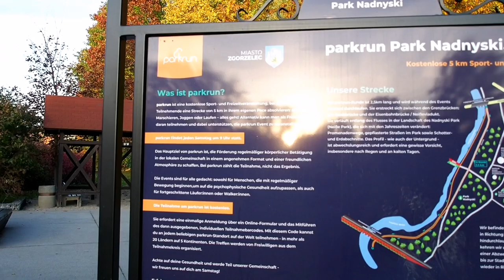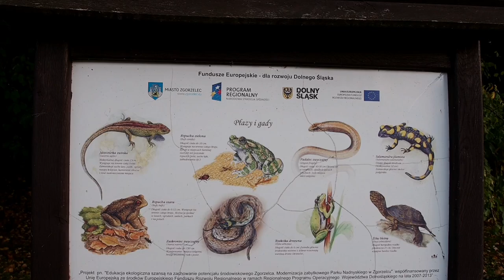Weekend Fotoshoot in Park near Neiße River (20.10.2024)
0:00 Walking & Filming
5:04 The Upper Lusatian Memorial Hall (often also: Upper Lusatian Hall of Fame) was built at the beginning of the 20th century as the Upper Lusatian Memorial Hall with the Emperor Friedrich Museum on the right bank of the Neisse in Görlitz. It is an important monumental building of the Wilhelmine period. Today it functions as the House of Culture of the City of Zgorzelec (Miejski Dom Kultury w Zgorzelcu).

The proposals for the construction of a hall of fame in honour of the two Emperors Wilhelm I and Frederick III date back to the year of their deaths, the year of the Three Emperors in 1888. At first, the proponents, led by Mayor Johannes Heyne, were unable to prevail with their idea. The erection of an imperial monument by the sculptor Johannes Pfuhl (unveiled in 1893) was given priority. However, a committee for the Hall of Fame remained active. After a lottery organized in 1891/92 and a large number of donations, 400,000 marks were already available in 1893. But it was not until 1897 that an architectural competition was announced, for which 47 designs were submitted. On October 6, 1897, the decision was made in favor of Hugo Behr's design, which was carried entirely by the zeitgeist of the years. With his transfer to Görlitz in January 1898, the construction phase began. On August 25, 1900, the topping-out ceremony was celebrated. The construction costs amounted to 527,600 marks plus 224,600 marks for the purchase of the statues and busts.

The ceremonial opening took place by Kaiser Wilhelm II on 28 November 1902. The museum was opened to the public on 1 June 1904 as the Kaiser-Friedrich-Museum in Görlitz's Oststadt.